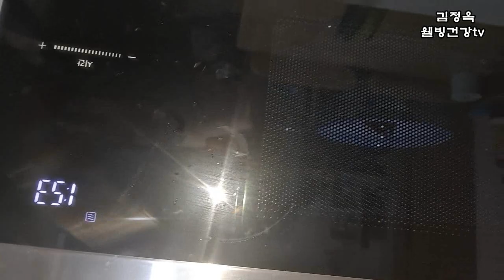오이 냉국 여름철엔 보약 중에 보약 최고👍👍💯👍👍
오이 냉국 여름철엔 보약 중에 보약¹ 최고👍오이의 놀라운효능 외 오이요리 👍💯👍👍

비트요리10선 & 효능까지 몸속 심혈관까지 대청소하는 비트요리 모든것!!??
혈관 질환 좋고 항암 효과 👍 누구나 쉽게 만들 수 있는 꿀 마늘 만드는 법👍

흑마늘로 만들면 효과10배 상승 흑마늘 철이 됐어요
꿀 마늘 효능👍
출처 : 유튜브김정.. | 블로그

👍친구 여러분? 👍
사랑합니다.  ♥️♥️♥️
꾸~~벅 **🌼